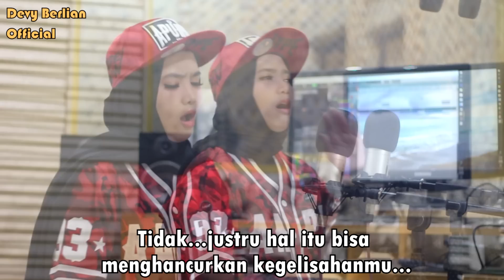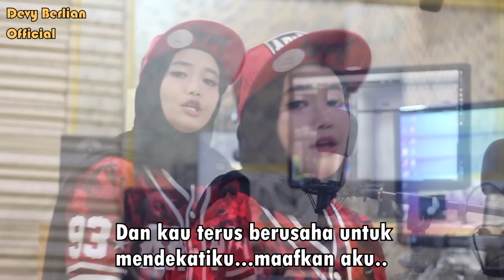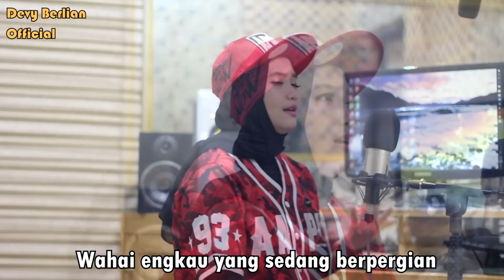Salamin Baid || trap version cover Devy Berlian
Bismillahirrohmanirrohim

Semoga karya-karya dari Devy Berlian senantiasa dapat di nikmati dan di sukai.
Dukung kami dengan cara pencet tombol

Artis   : Devy Berlian
Penata Musik & Video : Arief Iskandar

Kontak for show :
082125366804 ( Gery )